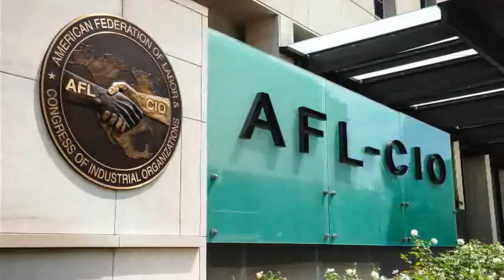Bullseye Challenge Day 25: Illegal Immigration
Bullseye Challenge Day 25:  Illegal immigration. 3 steps to solve immigration the Jesus way